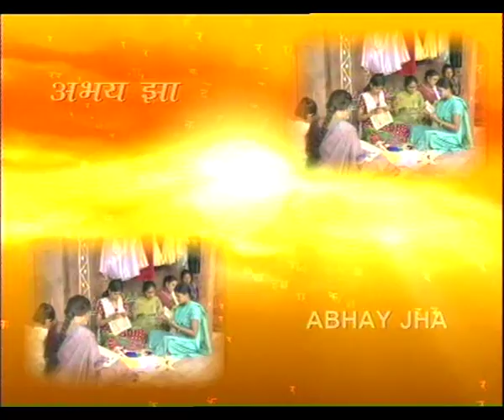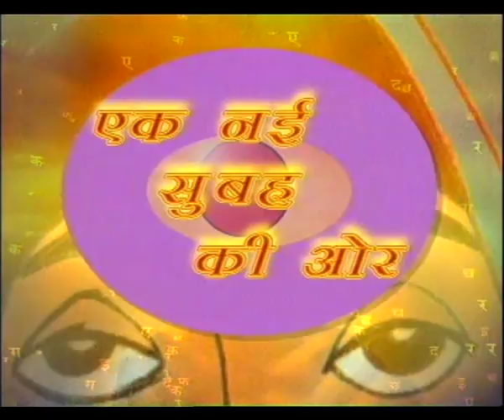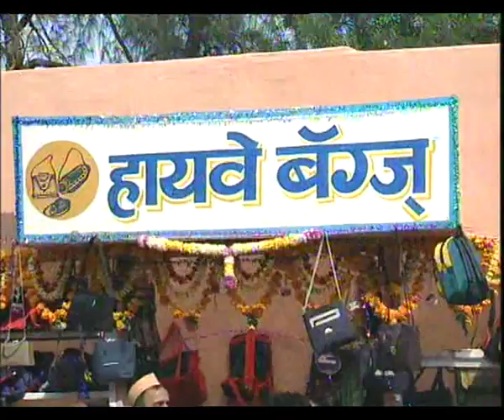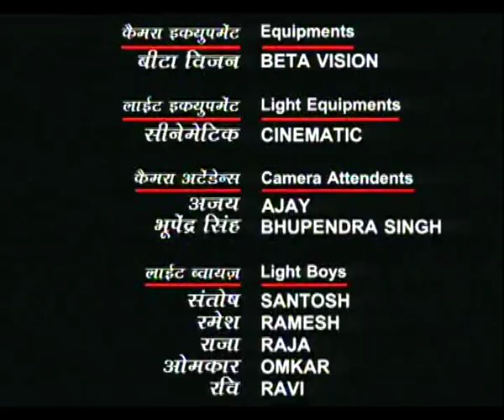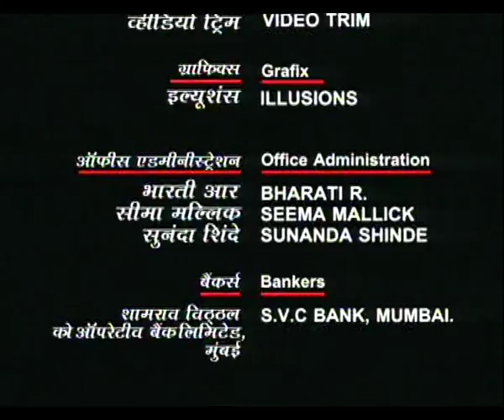EK NAI SUBAH KI AUR EP 4